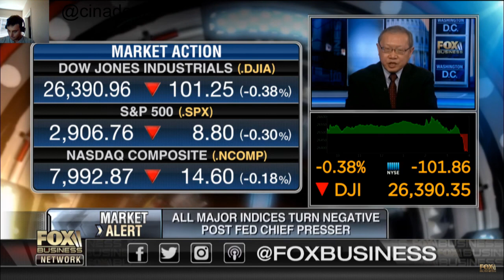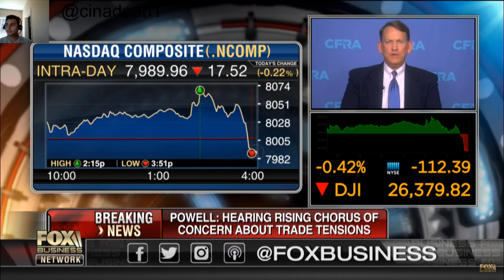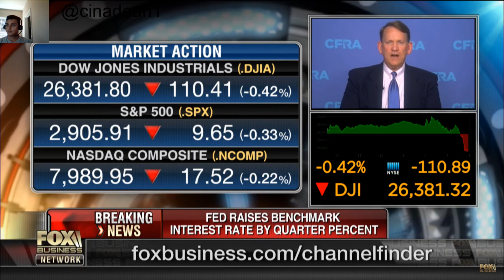Stock Market Bull run May not be over soon! Bad for Crypto?! | Fox News